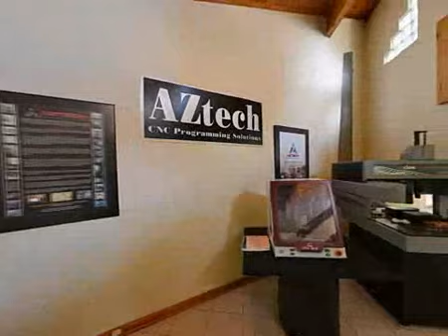4 Bedroom house in Weltevreden Park | Property Roodepoort | Ref: K75415